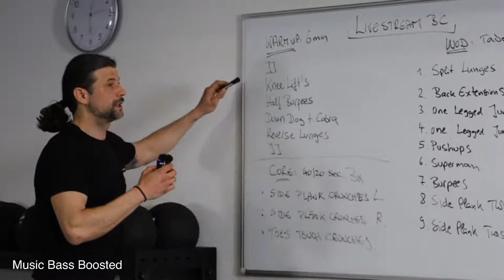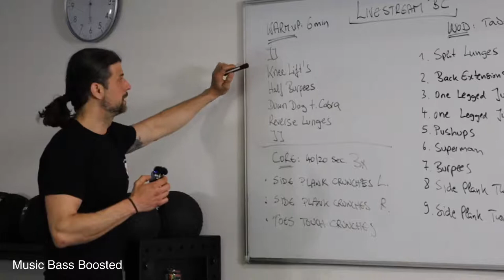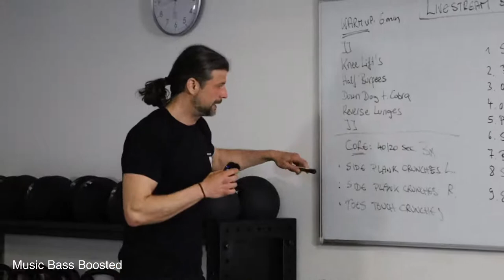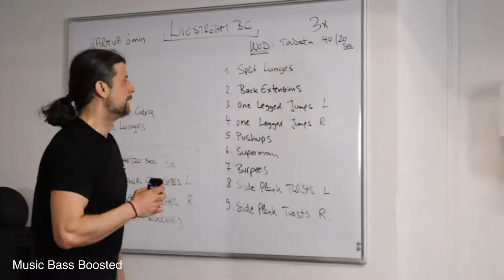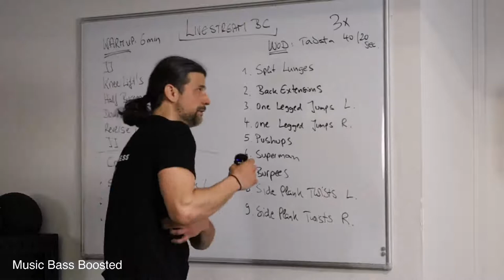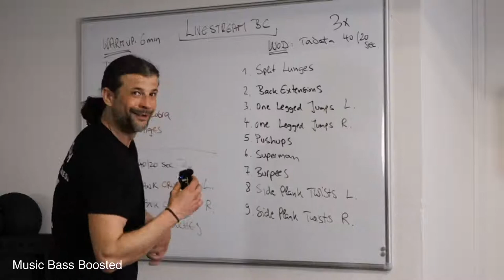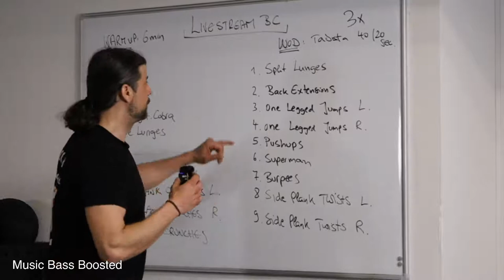Athletic & Fitness Club Leonberg Workout mit Ivan und Milena